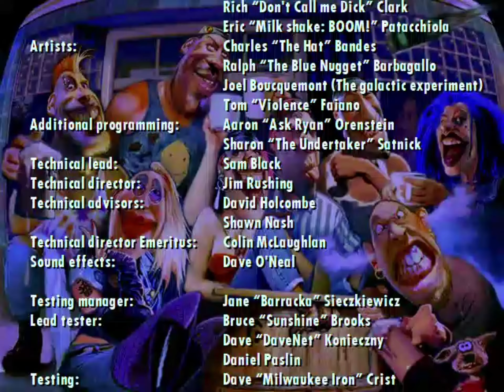Road Rash Gameplay - Thrilling City Ride! | 2K Full Realistic Gameplay.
Welcome to my latest Road Rash gameplay video, where we take the streets by storm in an adrenaline-pumping race through the city! 🌆💨

Join me as I navigate the bustling urban landscape, dodging traffic and rival bikers while unleashing some serious combat skills. Watch as I master the track, showcasing epic crashes, wild chases, and intense showdowns with opponents. Will I dominate the streets and claim the top spot, or will chaos reign?

In this video, you'll find:

Strategic racing tips for mastering city tracks
Intense bike battles and weapon usage
Hilarious moments and epic fails
Stunning visuals and dynamic gameplay
🛵💥 Share your thoughts and favorite moments in the comments below, and let me know what tracks you'd like to see next!

Let's ride! 🤘